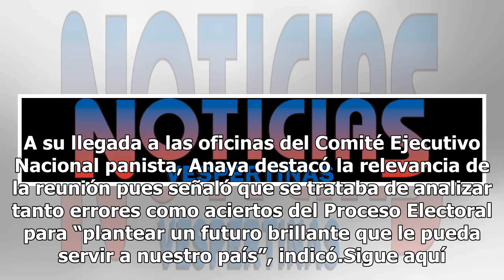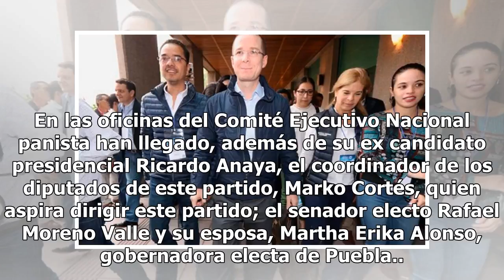Ricardo Anaya reaparece en el PAN y no descarta reunirse pronto con AMLO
||Con información de Bertha Becerra||El excandidato presidencial panista Ricardo Anaya Cortés reapareció públicamente a más de un mes de la derrota electoral ocurrida el 1 de julio, al dar inicio el Consejo Nacional del PAN, donde se elegirán a los siete miembros de la Comisión Electoral que será la...